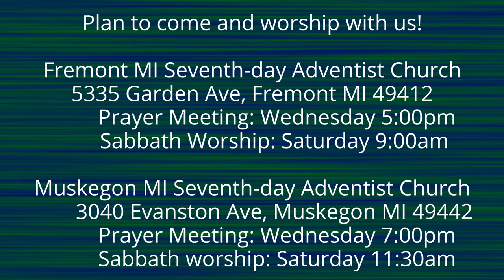The Lamentations of Jeremiah 4:4-6 Greater than Sodom's Punishment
God's people knew more, were in the covenant, were committed to more.  But they were unfaithful. Now they are in desolation.  God is trying to get their attention. How far will He go to get our attention?